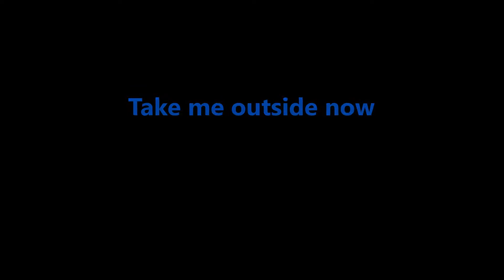Time - Battleme & The Forest Rangers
Song - Time
by Battleme & The Forest Rangers

Photos by Mike Legare